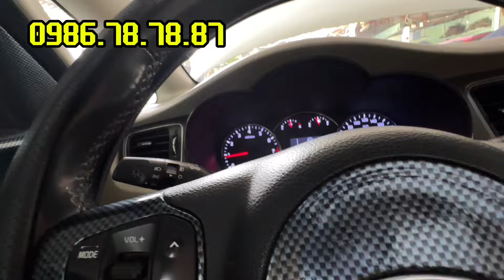Giảm sâu chỉ 370 có ngay Kia Rondo MT 2020 - Đã Bán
Tay lái trợ lực điện 3 chế độ lái 7 chỗ rất đáng sở hữu ttong tầm tiền dưới 400
Pháp lý minh bạch bao đâm đụng nặng bao ngập nước ủy quyền hay mua bán đều được
Xem xe Gò Vấp